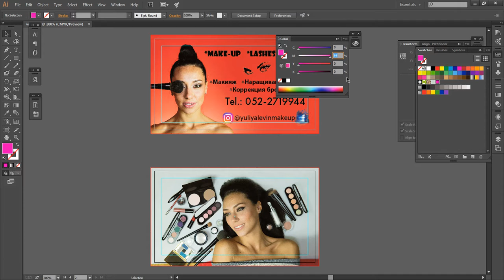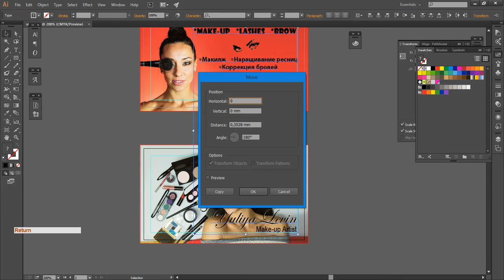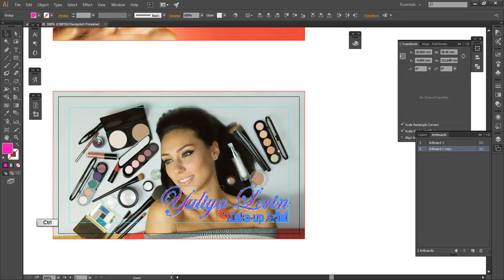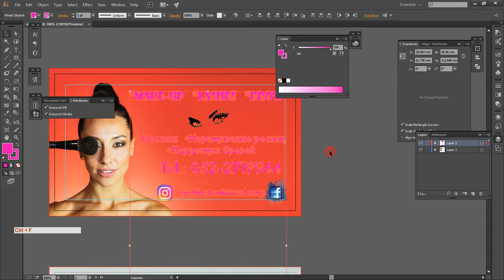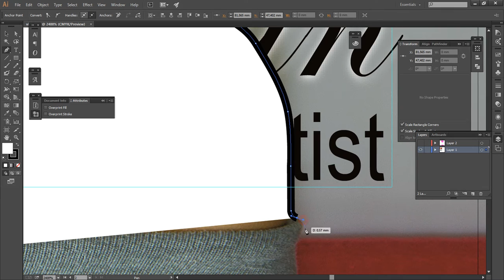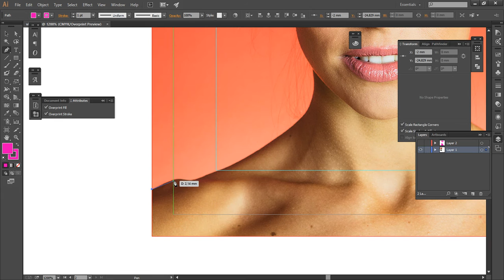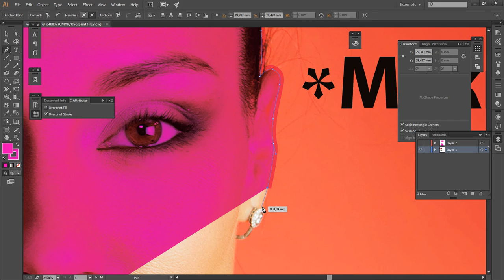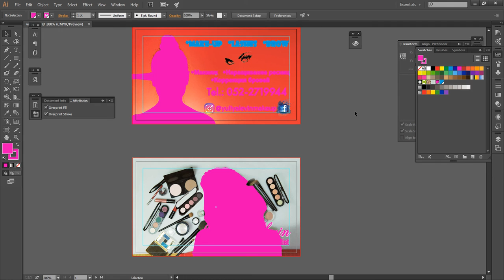Наложение лака на визитку в Illustrator. Объекты на фотографии под лаком в иллюстраторе.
Подготовка дополнительного оформления к визитной карточке, таких как: серебро, золото, глиттер, уф - матовый выборочный лак и прочее.